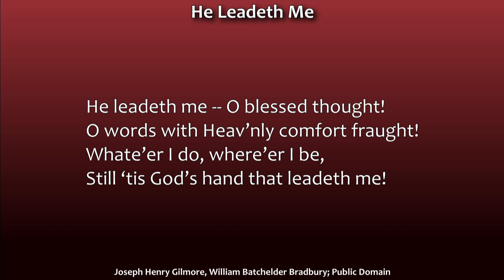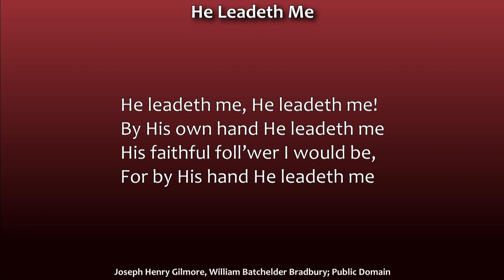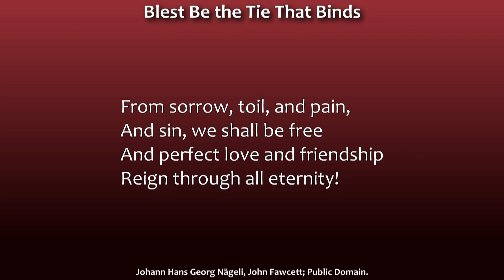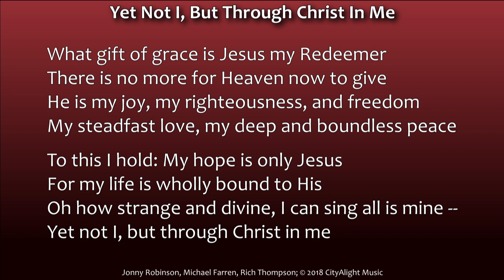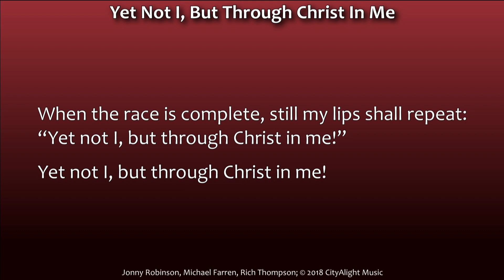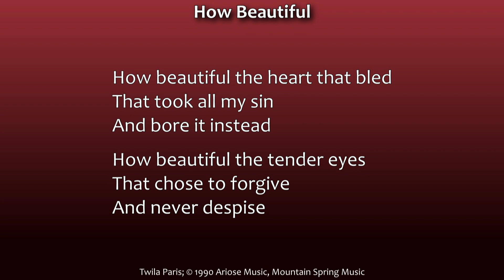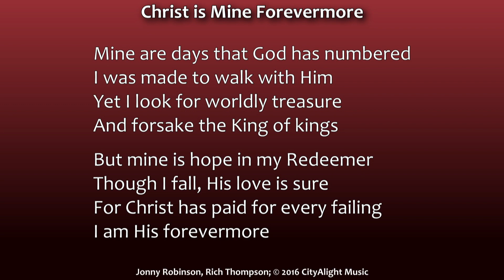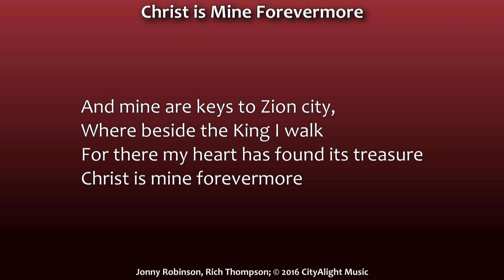3/19/23 Sunday Service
Hebrews 13:17-18.